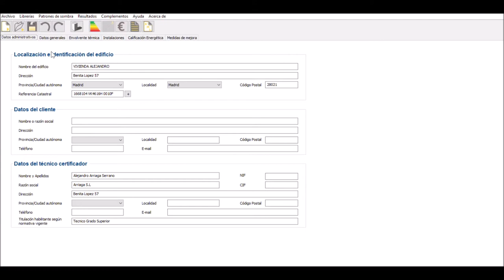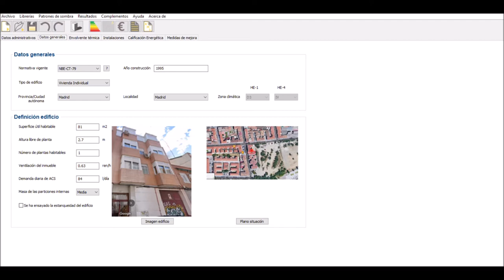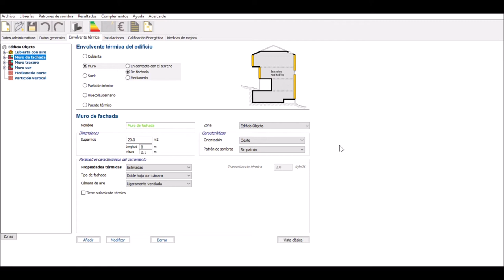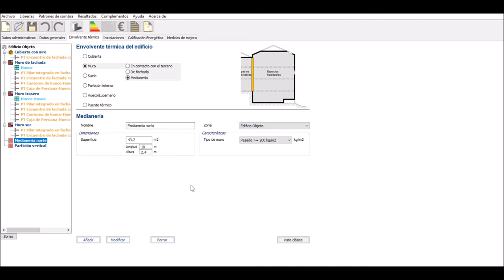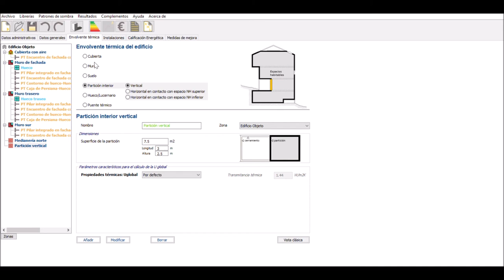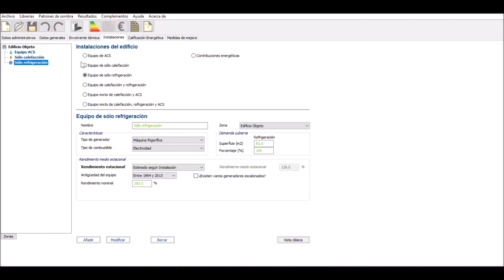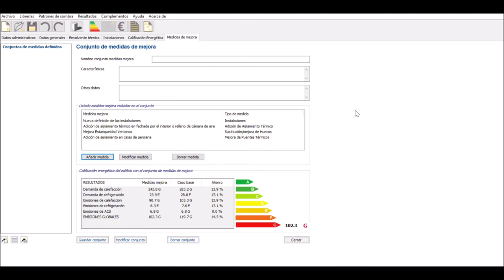Certificado de eficiencia energética residencial en Madrid (8)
Alejandro Arriaga, estudiante de 2º curso del Ciclo formativo de grado superior de Eficiencia energética y energía solar térmica de Salesianos Carabanchel, construye un certificado de eficiencia residencial para una vivienda en Madrid. El contenido es el habitual en este tipo de certificados: datos administrativos, datos generales, parametrización de la envolvente térmica, modelización de instalaciones energéticas, calificación energética final y medidas de mejora. De forma muy correcta y didáctica, Alejandro va explicando el proceder habitual en este tipo de certificados. La calificación obtenida es muy modesta, incluso a pesar de las antedichas medidas de mejora propuestas. Agradecemos el buen hacer de nuestro alumno que confiamos os sea de utilidad a todos. Un fuerte abrazo.@FP Eficiencia energética y energía solar térmica